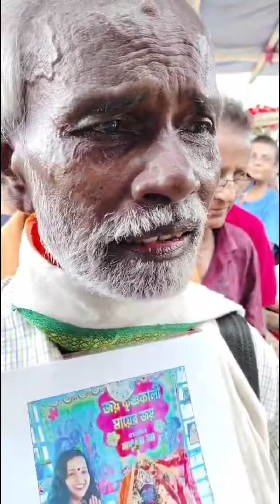বাবাকে আর অপারেশন করতে হলো না🌺🌺